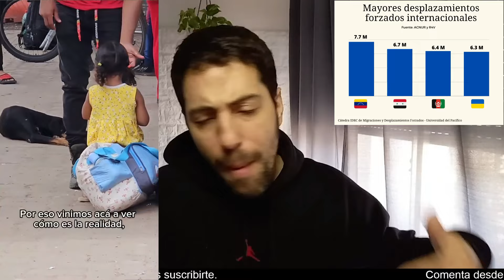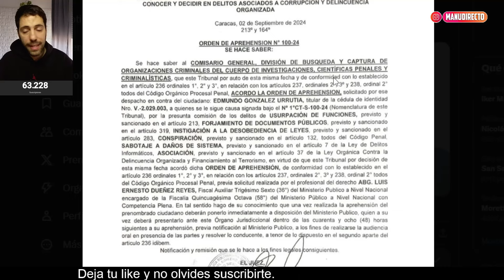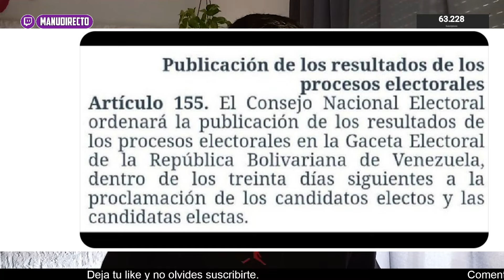ÚLTIMO! MADURO ADELANTA LA NAVIDAD Y DESATA CACERÍA CONTRA EDMUNDO GONZÁLEZ | ManuDirecto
En este video, analizamos la impactante decisión de Nicolás Maduro de decretar la Navidad anticipada en Venezuela mientras emite una orden de arresto contra Edmundo González. ¿Qué significa esta medida para los venezolanos? ¿Qué implicaciones tiene la orden de aprehensión contra uno de los líderes opositores más importantes del país? Únete a la conversación y descubre todos los detalles detrás de esta controvertida decisión.

👑 AAAABRAAZOOS!